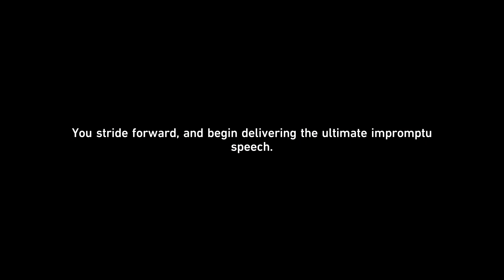【Honkai: Star Rail】Herta Space Station ► Supply Zone ★ Exploration ║#48║